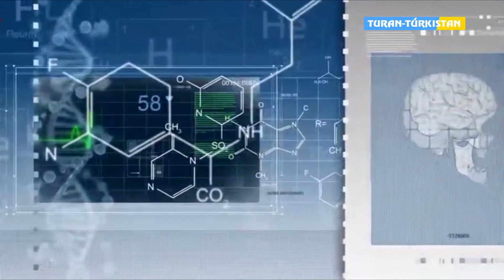Нигара Козметова кардиолог дәрігерімен сұхбат.